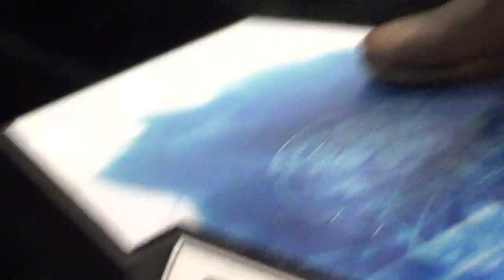Hot Toys Rey figure at NYCC 2017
NYCC 2017.